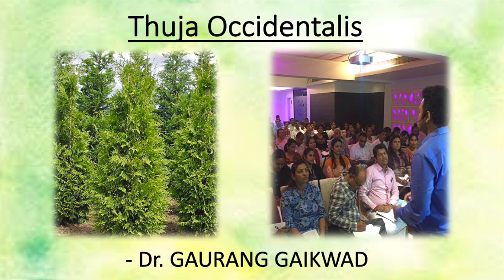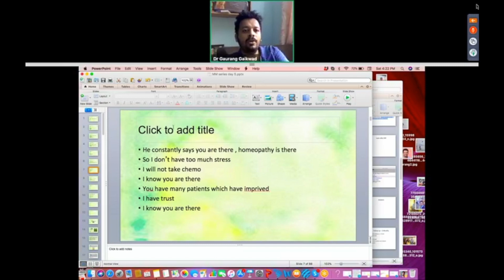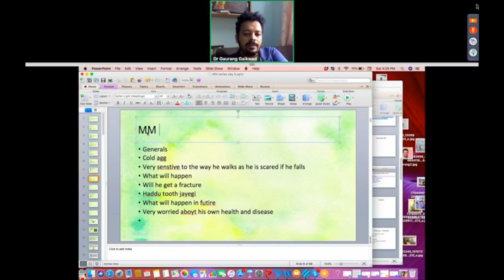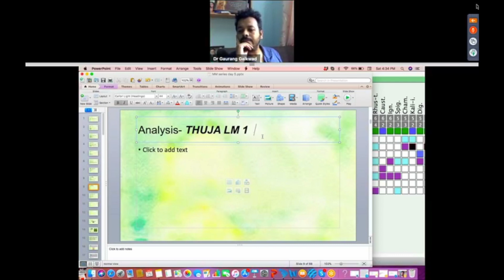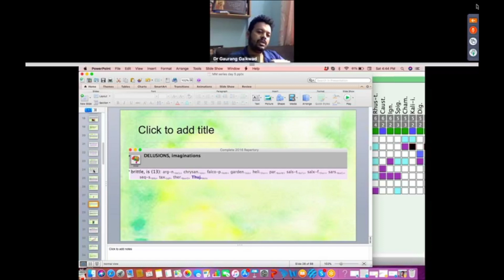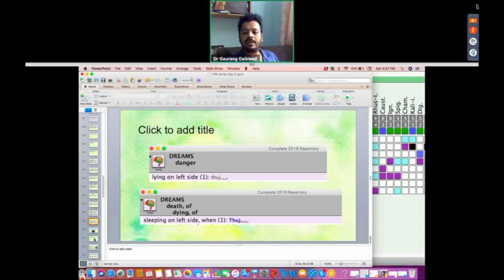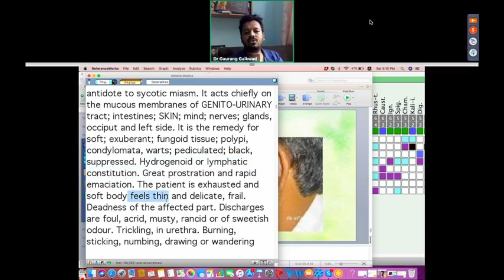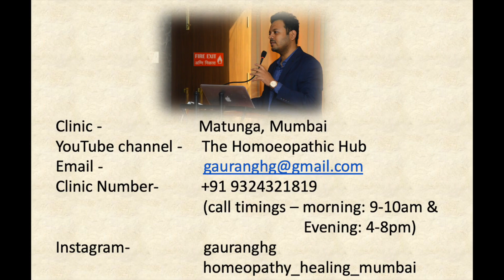Materia Medica Series Thuja Occidetnalis - Dr. Gaurang Gaikwad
Materia Medica Series Thuja Occidentalis - Dr. Gaurang Gaikwad